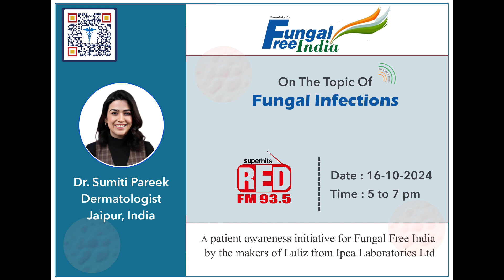Dr. Sumiti Pareek | Dermatologist | Jaipur | Fungal Infections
📚 Learn Something New! Don’t miss Dr. Sumiti Pareek’s byte on fungal Infections. It’s a great opportunity to expand your understanding!